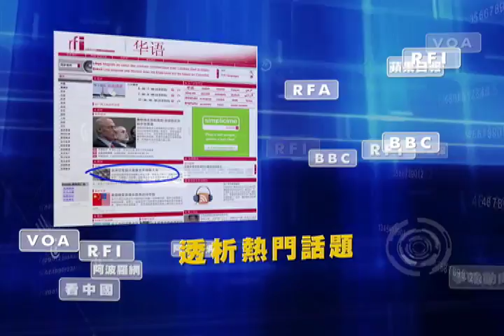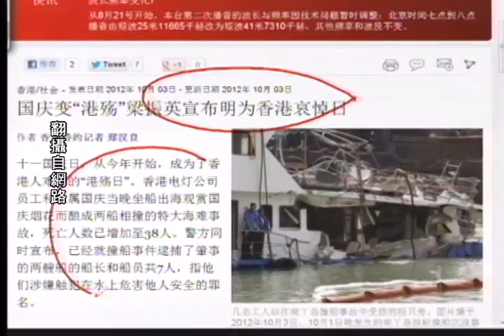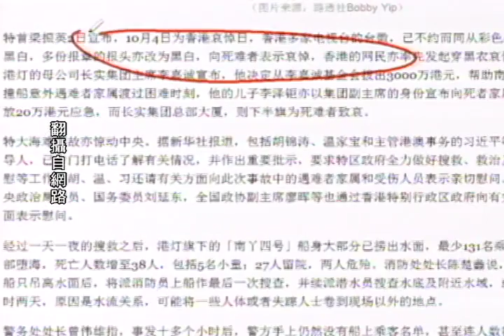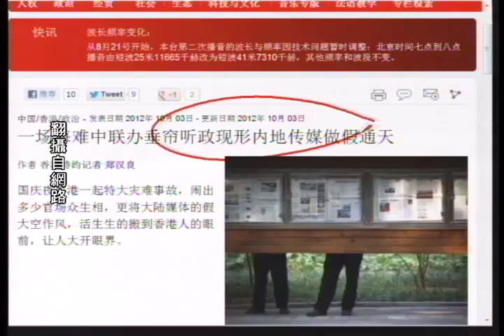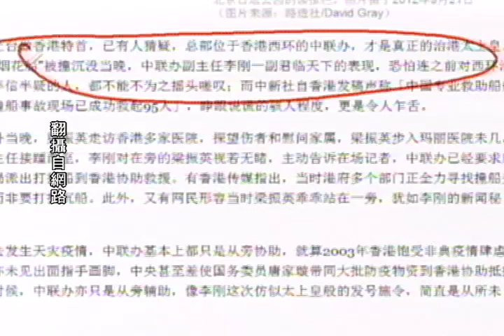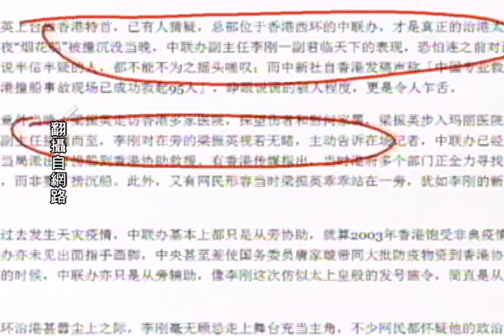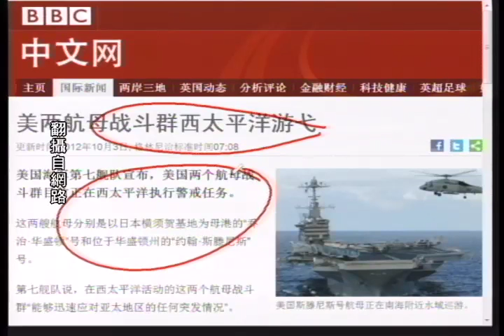《今日点击》国庆变"港殇" 美国两航母游弋钓鱼岛？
这篇报道不但瞎说尚未正式行动的中国救助船「成功救起95人」，而且更发出几张相片，内容是搜救人员拿着望远镜在黑夜视察、手持救生衣，营造大陆救援队伍的英勇气氛。

中新社发稿半小时后，梁振英在跨部门记者会上「间接踢爆」中新社报道不实，他说：「内地亦有几艘救援船，在今日凌晨时分到了有关水域待命，随时准备协助救援工作。由于搜救工作已进入新阶段，他们现已离港。」中新社的这则报道约于晚上11时半被删除。